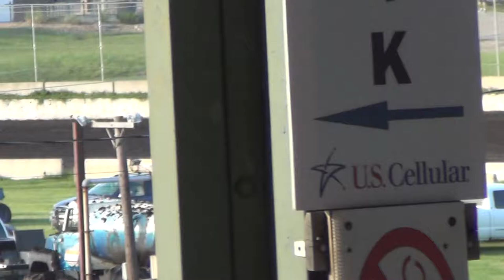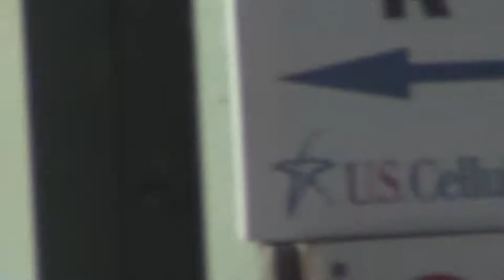ISFS Hobby Heat 3 6 6 2014